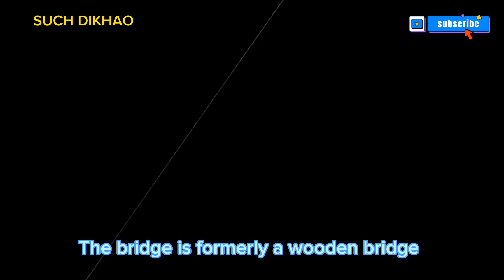Interesting Facts about Phillip Island | Australia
آسٹریلیا کے فلپ جزیرہ سے جڑے دلچسپ حقائق